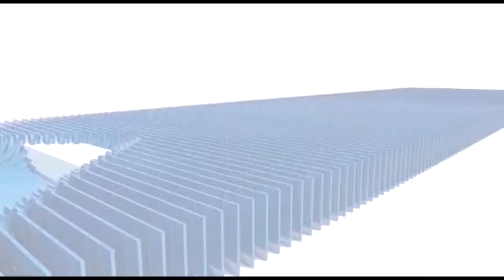शराबी पति ने की अपनी पत्नी की पीट-पीटकर हत्या